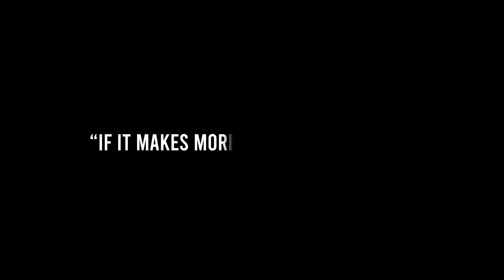AEW Is Impossible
How is it possible that a 3 year old promotion is elevating talent better than the industry leader? AEW is impossible.

Thumbnail credit: @kimberlasskick